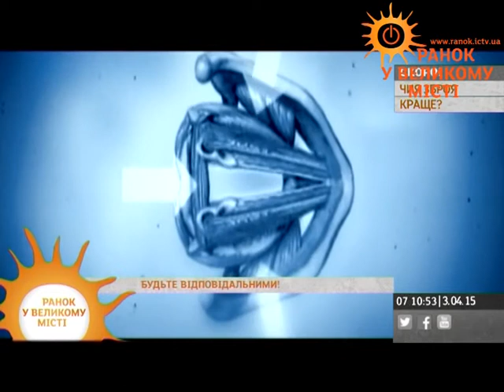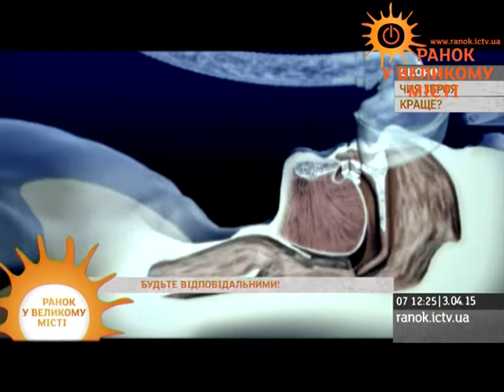Эксперт: Храп - это прелюдия к отсутствию дыхания